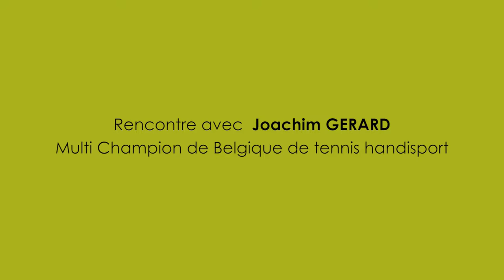Franck Robin présente : Joachim Gérard Multi Champion de Belgique de tennis handisport.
A l'occasion de l'édition 2013 du BNP Paribas Open de France, découvrez le portrait d'acteurs d'un événement handisport incontournable.
Interview de Joachim Gérard Multi Champion de Belgique de tennis handisport.
Réalisation / son / montage : Franck Robin pour GO Sport - Mission Handicap.